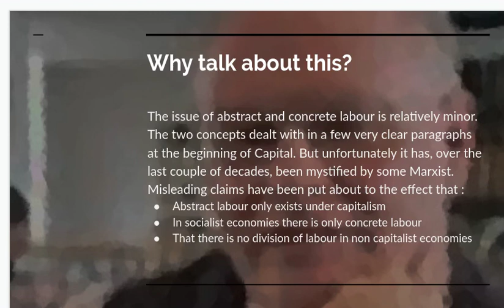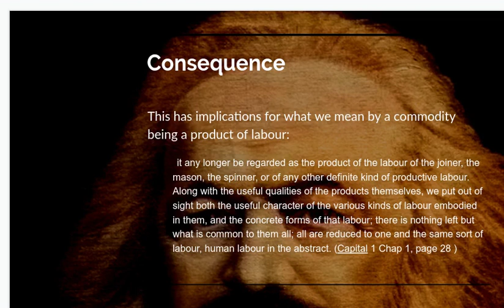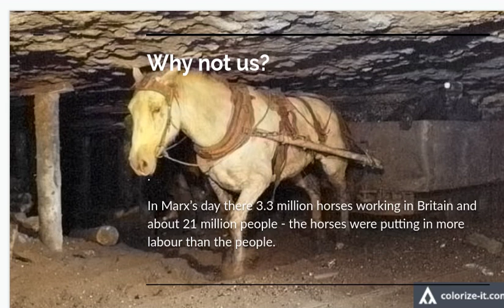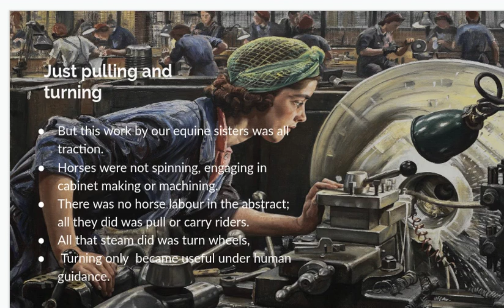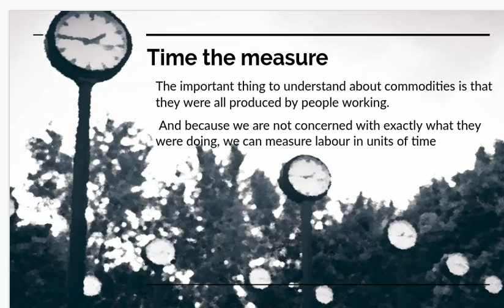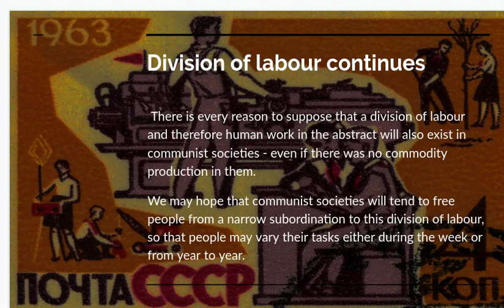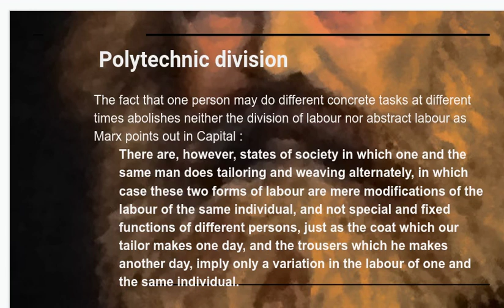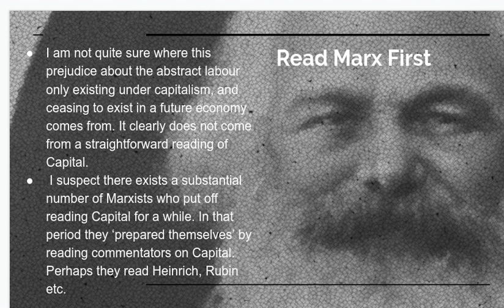Abstract and concrete labour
I explain what these ideas mean in Marx's Capital. Why it is abstract HUMAN labour that is the basis of value, and why a division of abstract labour still exists in socialist economies.